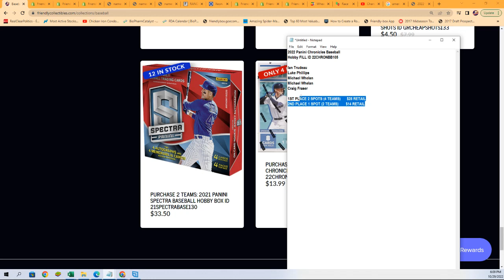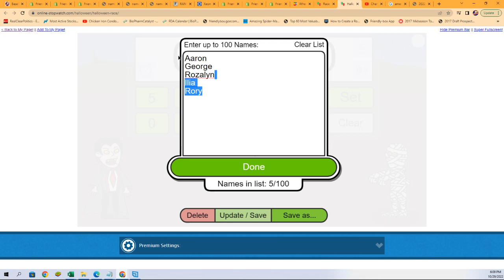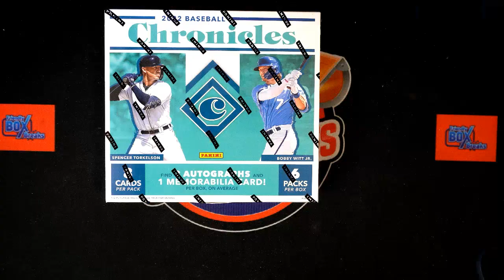2022 Panini Chronicles Baseball Hobby FILL ID 22CHRONBB105